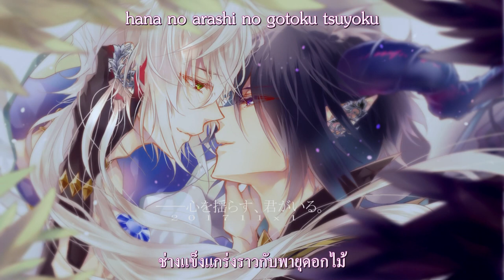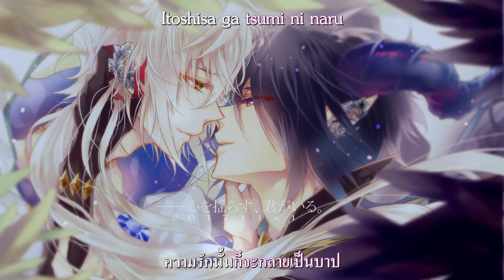[Lyrics - thaisub] - Utakata no Yume (Kimura Ryouhei & Toriumi Kousuke)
เพลงนี้เป็นเพลงแรกที่เราแปลจากภาษาญี่ปุ่นโดยตรงเลยค่ะ ถ้าผิดพลาดหรือไม่ถูกใจใครยังไงขออภัยด้วยนะคะ เพราะเราเองก็ไม่ได้เรียนด้านภาษามาด้วย ใครมีอะไรแนะนำก็คอมเม้นไว้ได้เลยนะคะ

อ่ะ ช่องนี้เป็นสำรองของเรานะคะ ช่องหลักของเราคือ sawada Tsunayoshi ค่ะ

ขอบคุณที่เข้ามารับชมค่ะ หวังว่าจะชอบกันนะคะ

Credit
Song: Utakata no Yume
Artist: Kimura Ryouhei & Toriumi Kousuke
Song from: Genji Monogatari -Danjo Gyakuten Koi Uta-
Thai Translation & video: Yumi